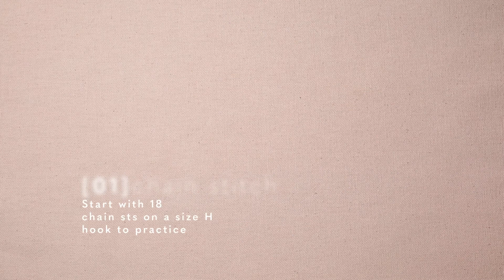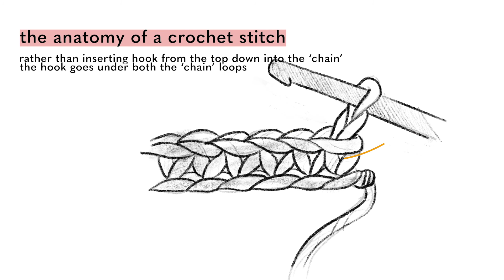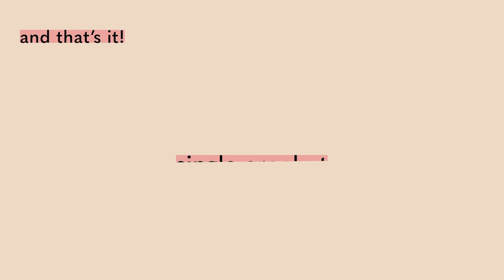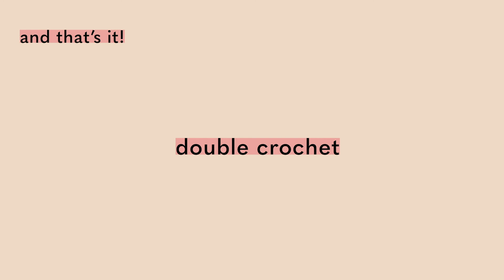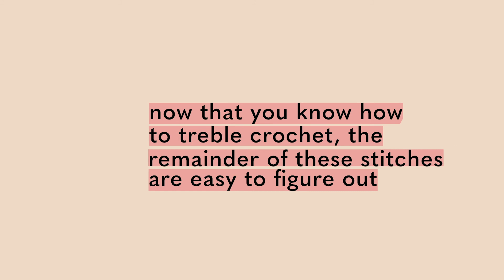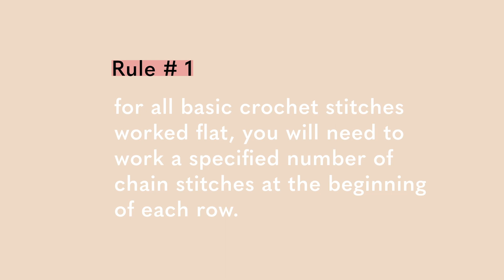How to: Basic crochet stitches